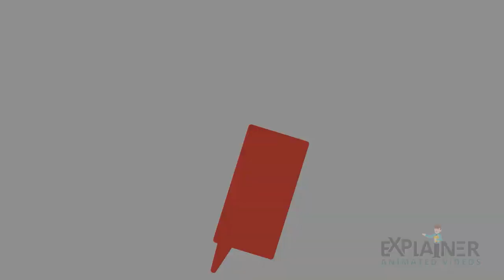2D Cartoon Animated Video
I Am Here To Make And Sell Animated 2D And 3D Work Projects As Per Your Demands.

I have 8 year of experience as a 3D artist, strong technical qualification and creative work that will help me to do my best working as a part of your team/for you.

Thankyou.
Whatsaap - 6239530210